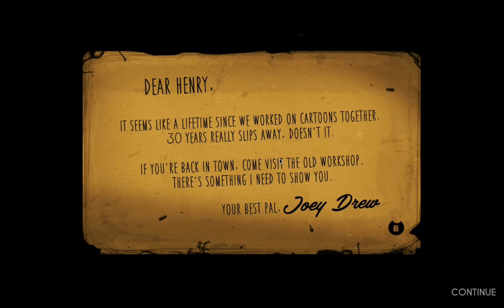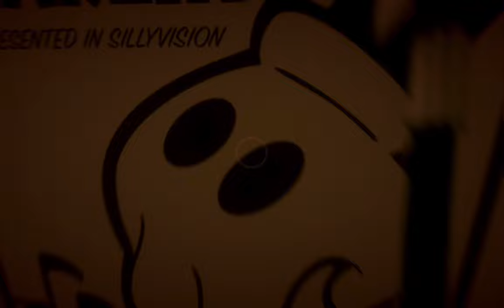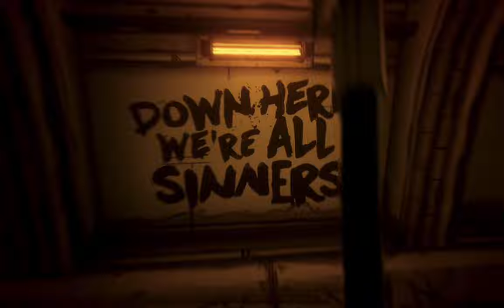I’m blind playing Batim on a crappy running computer | BATIM (PC)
VAs- Solarsammyyt, Robodestroyer, Korupted27